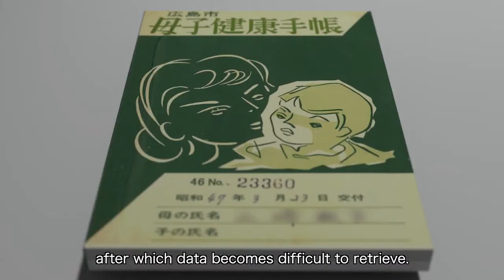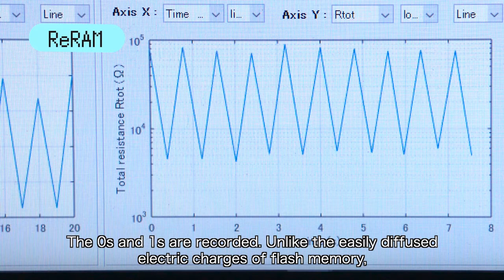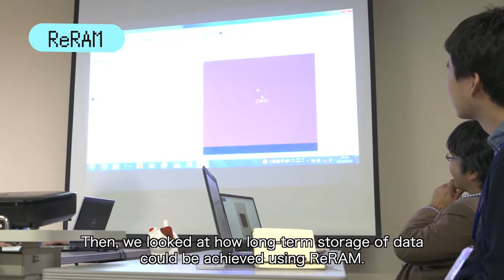ReRAM, highly reliable memory realizing long-term data storage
We have succeeded in extending the data retention period of the non-volatile resistance change memory "ReRAM". We will pass on diverse cultures to future generations, become the foundation of a reliable social system, and contribute to the sustainable development of the electronic information society in the future.